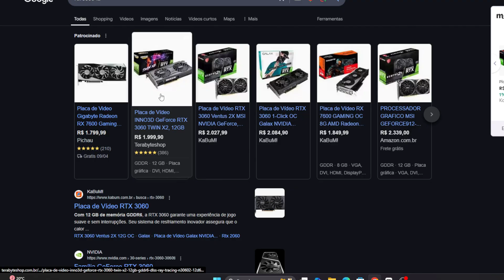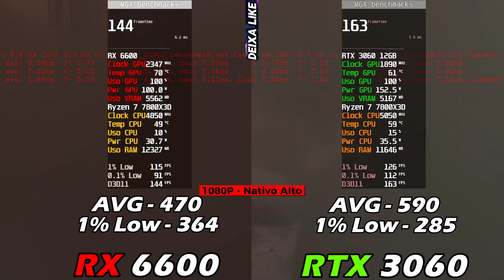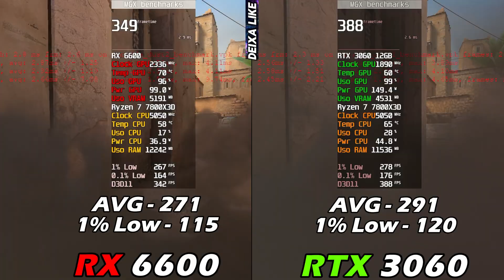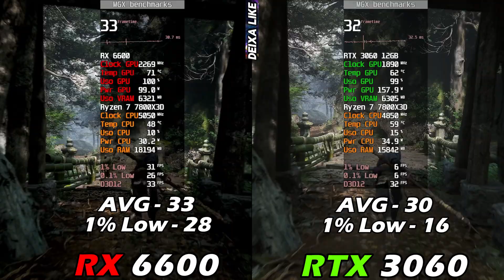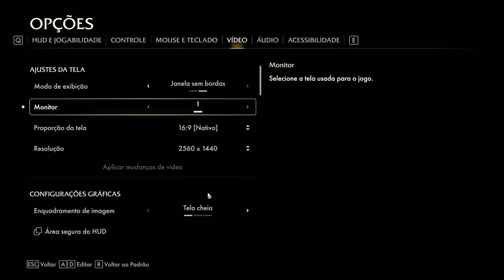RX 6600 vs RTX 3060 - Testes em 21 Games 1080P | 2K - Qual a Melhor para 2025 ?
•Parcerias entrem em contato!

Loja amazon

- Sistema -
Windows 11 Pro

Lojas com parceria ao Canal!

✅Comentem abaixo suas dúvidas ou sugestões para novos comparativos!